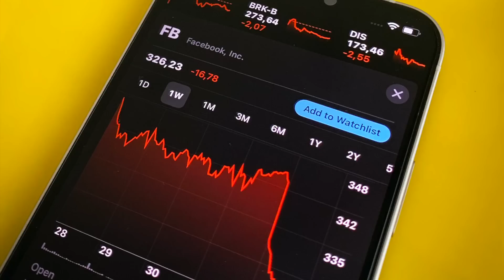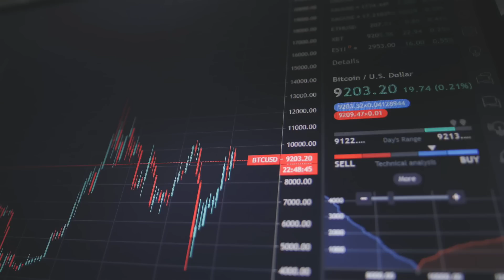Принятие решения на эмоциях. Как начать инвестировать? Ошибки инвестора #10